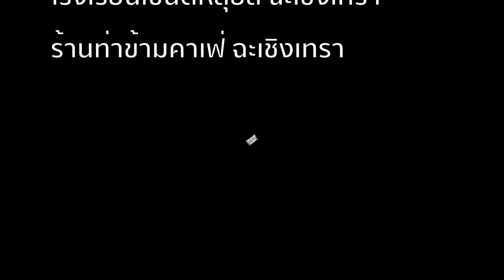sky&sea - เอิ๊ต ภัทรวี [unofficial music video]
“...บอกรักเธอทีไร ก็บอกได้แค่ในใจ
เข้าข้างตัวเองเสมอ แอบหวังให้เธอ มีฉันในสายตา...”

written. by เอิ๊ต ภัทรวี

ผลงานนักเรียนโรงเรียนเซนต์หลุยส์ ฉะเชิงเทรา วิชา กราฟิก2
โดย
1.นาย พลวิชญ์ ฤทธิเรือง ม.5/3 เลขที่ 3
2.นางสาว ภาวิดา เพียรพิจิตร ม.5/3 เลขที่ 21
3.นางสาว นุชนาฏ พิรุณวนิชย์ ม.5/3 เลขที่ 30
4.นางสาว รังสินี เปี่ยมศักดิ์ ม.5/3 เลขที่ 29
5.นางสาว ภัทรวรินทร์ เกตุมงคล ม.5/3 เลขที่40
6.นางสาว ศดานันท์ เนินใหม่ ม.5/3 เลขที่ 33

วีดีโอนี้จัดทำเพื่อประกอบการเรียน มิได้เพื่อการค้าขาย
For educational use, not for sale.